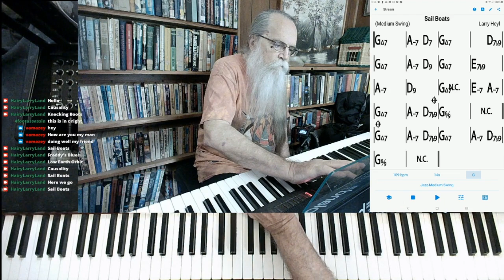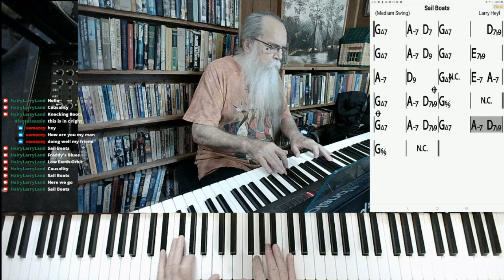Sail Boats 2021-04-29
Sail Boats by Larry Heyl

This version of "Sail Boats" was excerpted from the stream recorded on April 27, 2021. Hairy Larry's current schedule is Tuesday, Thursday, and Saturday at 3:00 PM Central.

Title
Sail Boats

Hairy Larry

Credits
Sail Boats

Click here for "Sail Boats"

Collaborate with Hairy Larry. Play along and record. Click nextcloud link to download.